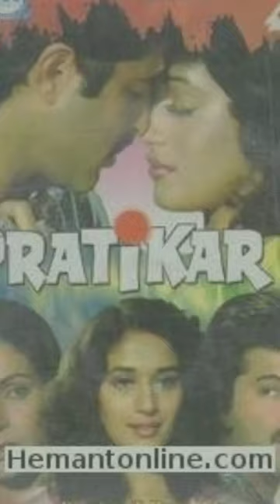Pratikar Movie Anil Kapoor, Madhuri Dixit, Rakhee,